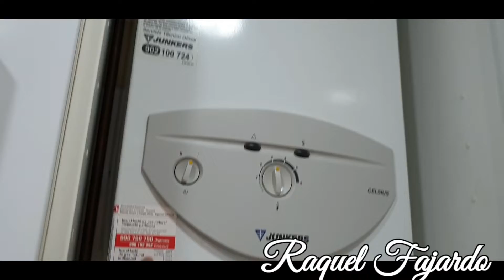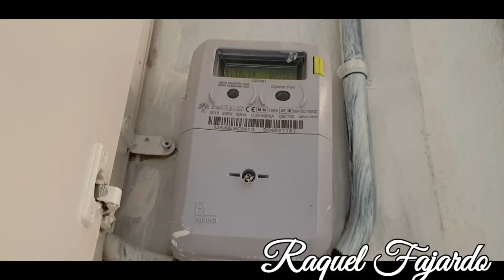Our New home 🏡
Tour Empty house 🏠